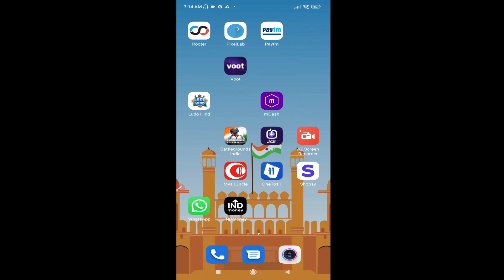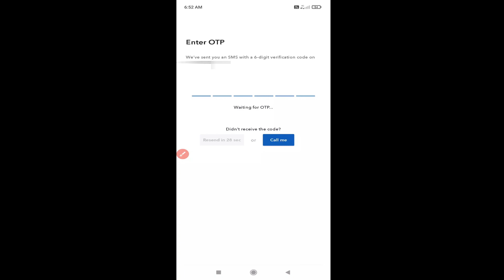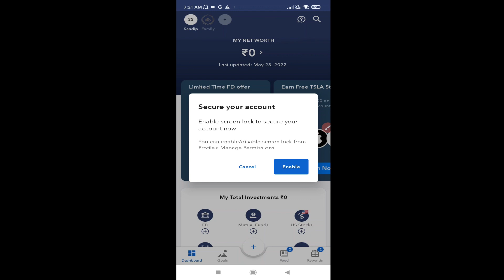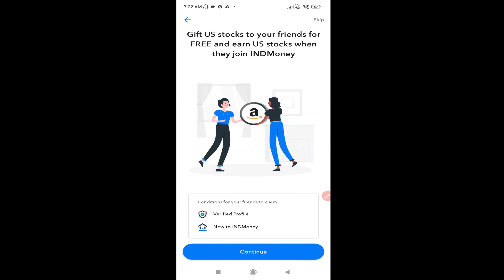IND Money Referral code | IND Money account kaise banaye